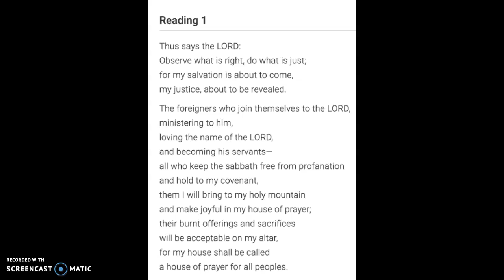Daily Message: 20th Sunday in Ordinary Time, August 16, 2020